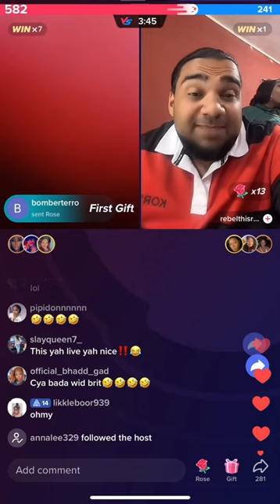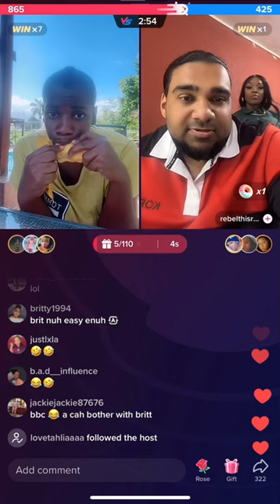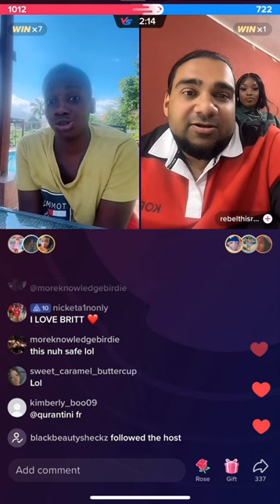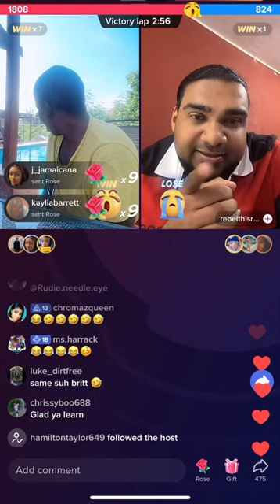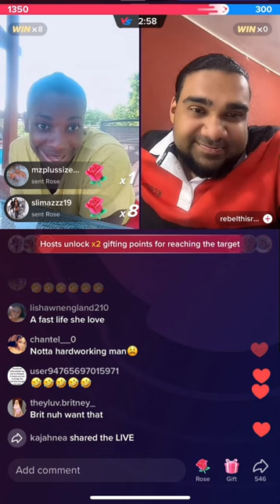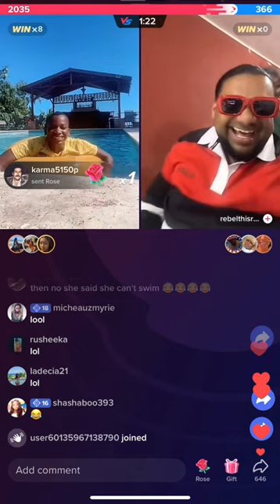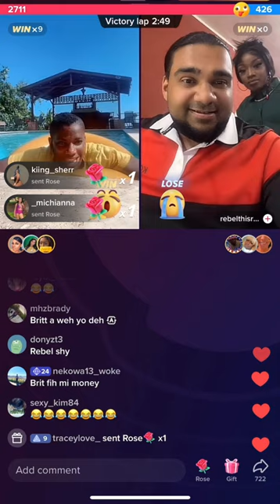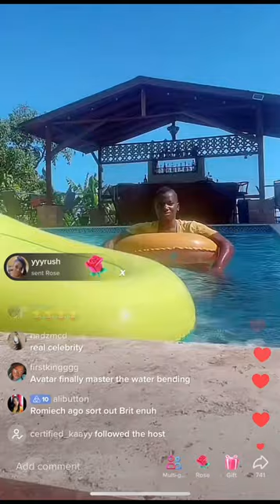BRIT & ROMEICH on tik tok live 🤣😂‼️(must watch)